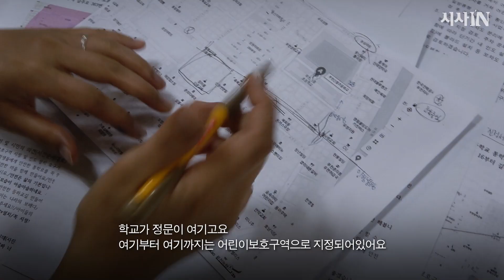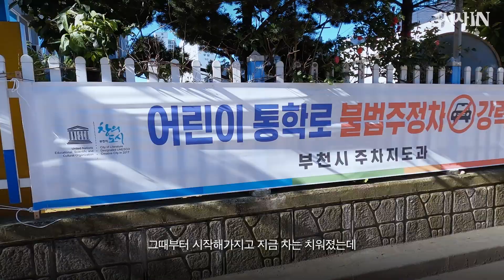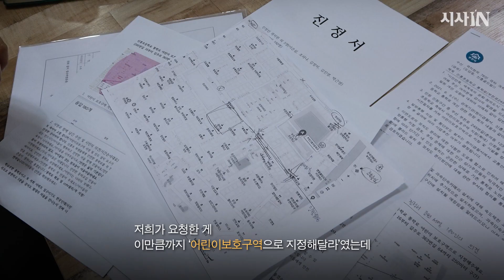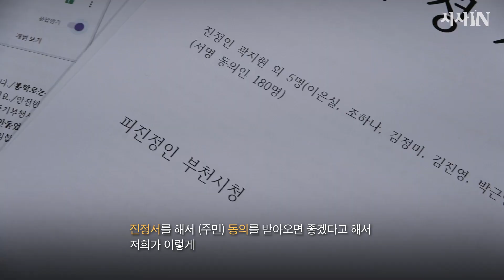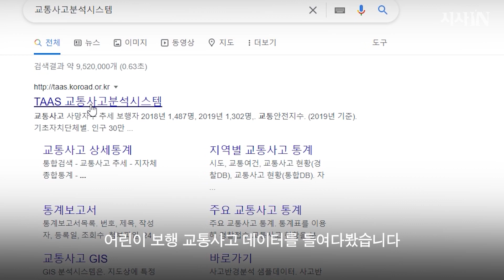“그 통학로를 발견한 순간 화가 났어요” | 시사IN 특별기획 ‘스쿨존 너머’ [ep.1]등교가 끝난 뒤 엄마들이 모였다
동네 아이들이 모두 등교를 마친 오전, 바쁜 엄마들 여섯 명이 한자리에 모였습니다.
유치원생부터 고등학생까지. 각기 다른 나이의 자녀를 둔 엄마들이 힘을 모아 행동하기 시작한 건 바로 ‘길’ 때문입니다. 학교와 집을 오가며 아이들이 매일 드나드는 학교 앞 길에는 인도가 없습니다. 주정차된 차들 사이로 아슬아슬하게 걷는 아이들을 위해 엄마들이 움직였습니다. 불법주정차된 차들을 치우고, 어린이보호구역 지정을 위해 백방으로 뛰어다니지만 무엇 하나 쉽게 바뀌는 게 없습니다.

“큰 사고가 나기 전에 어른들이 바꿔 놓아야 해요”
엄마들이 그토록 바꾸고 싶은 아이들의 통학로는 어떤 모습일까요?

더 자세한 이야기는 시사IN 특별페이지 확인하세요.

※이 기획은 한국언론진흥재단의 정부광고 수수료를 지원받아 제작되었습니다.

시사IN 특별기획 ‘스쿨존 너머’ 4부작

취재 변진경, 이명익, 김동인, 최한솔
촬영 최한솔, 이명익, 신선영
그래픽 보이드스튜디오
연출 최한솔